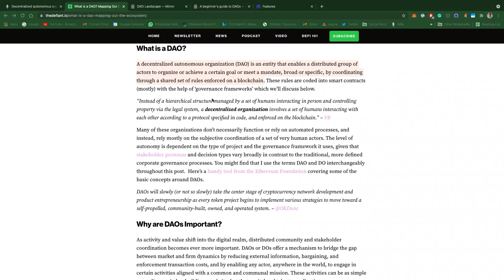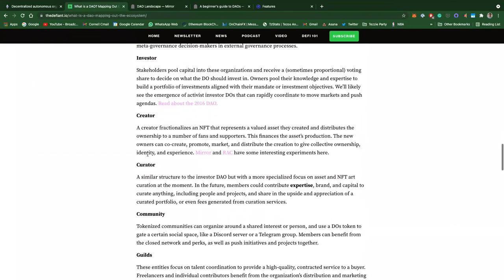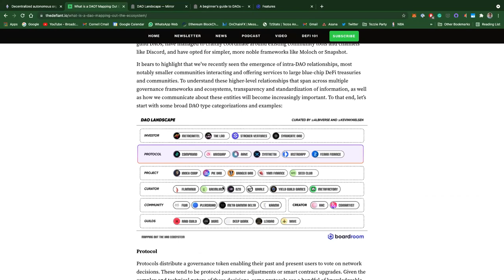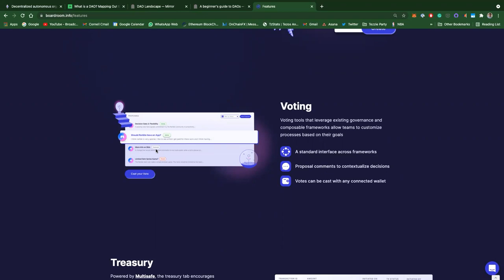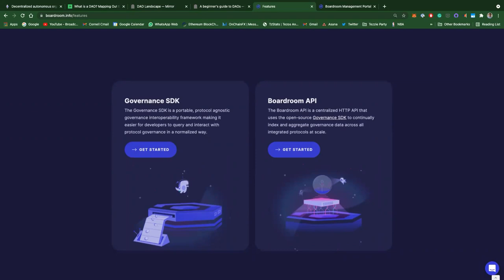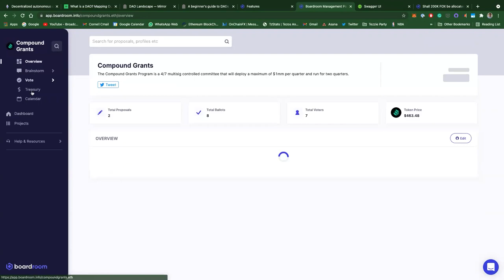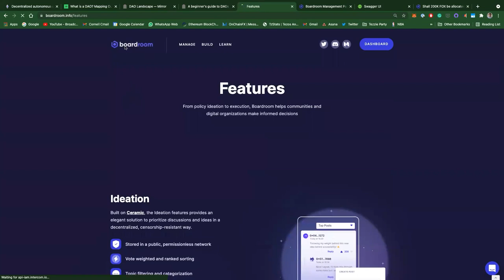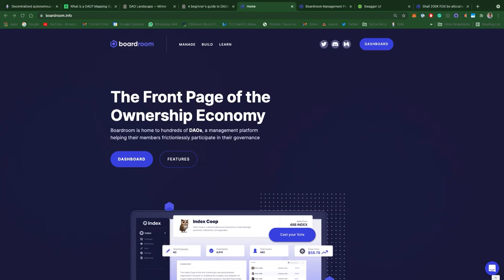Bloom Fireside - DAO tooling and becoming a blockchain developer with Boardroom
In this fireside chat, we met Boardroom, a web3 company that builds tools for DAOs.

​Boardroom provides an integrated governance management platform for improving distributed decision making across crypto networks with tools and services for high-value digital stakeholder interactions.

​Their mission is to enable stakeholder-owned platforms to scale while upholding the interests of all their constituencies.

​Boardroom is a small team that values “positive energy, continuous learning, and clear communication and [is] committed to building an inclusive environment for people from every background.” They are currently hiring for two roles — Fullstack Software Engineer and Senior Frontend Engineer — as well as accepting a general application on a rolling basis.